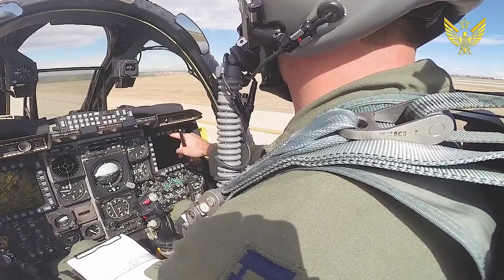A-10 Thunderbolt's Crazy Action Destroys a Tank in a Conflict Zone